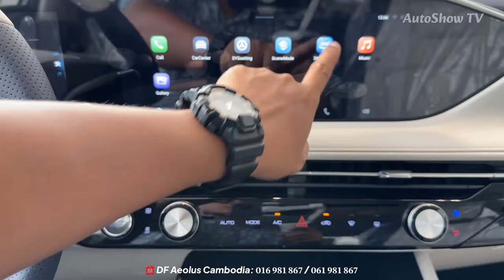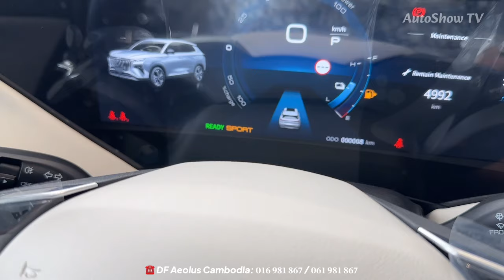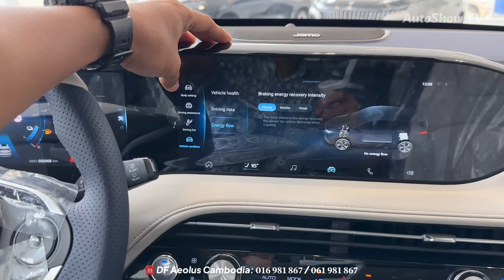2025 Dongfeng Aeolus HUGE Hybrid - Luxury Hybrid SUV | Exterior And Interior Review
Special Thanks To: DF Aeolus Cambodia